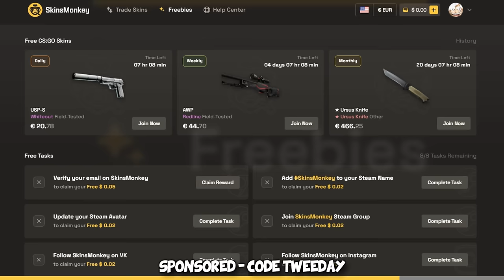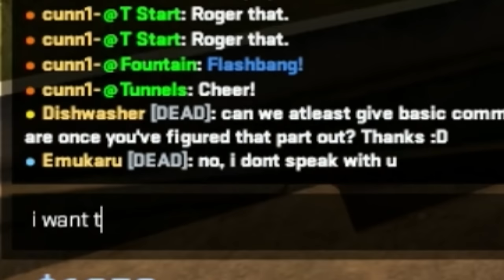I trolled ACTUAL SILVERS in CS2...